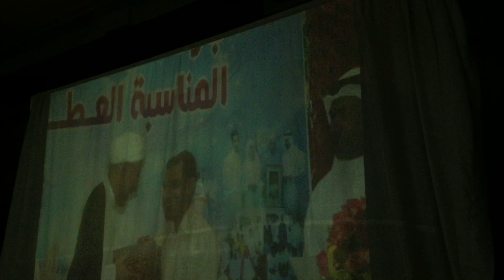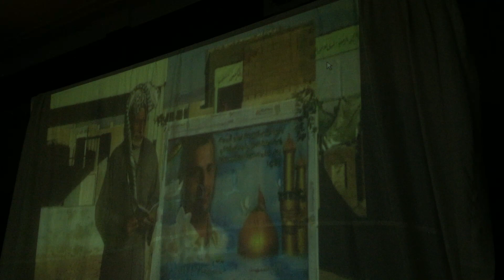تأبين المرحوم الحاج محمد علي حبيب -٢٢/١٢/٢٠١٧ -١/٢